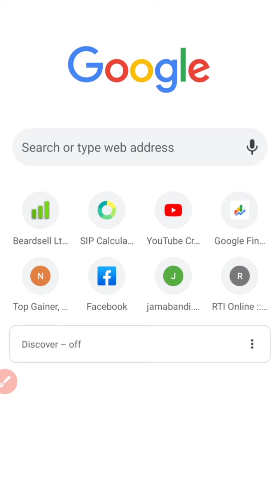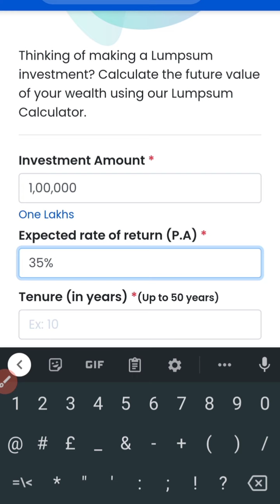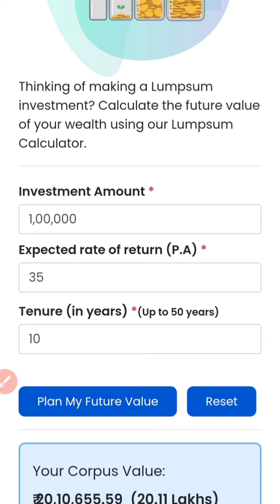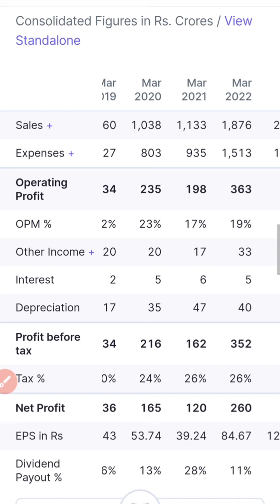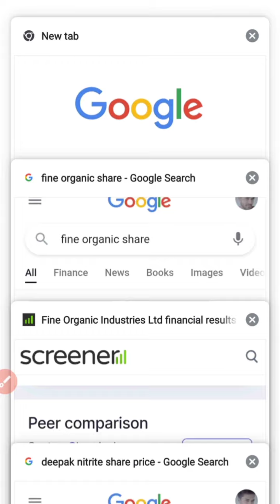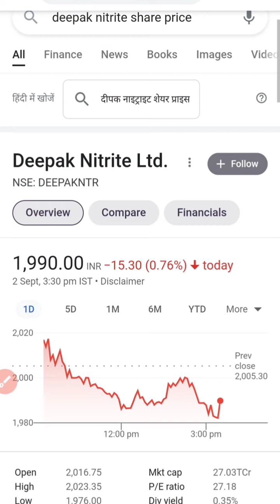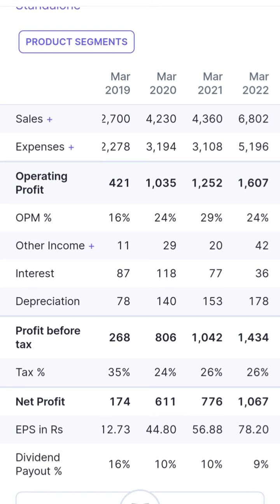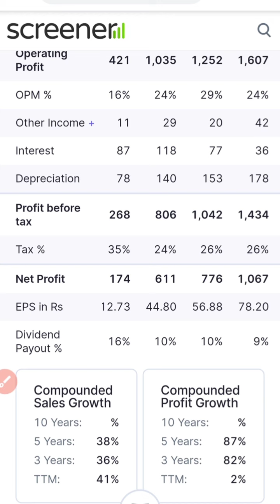2 Chemical Stock जो करोड़ों का पोर्टफोलियो बना देंगे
it stock
bank stock
ami organics
Bajaj Finance
Bajaj Finserv
latest ipo
compound interest
Hleglasscoat news
infoedge news
pidilite news
polycab news
tcs share
tcs news
hcl news
reliance share
irctc news
irctc latest news
hdfc news